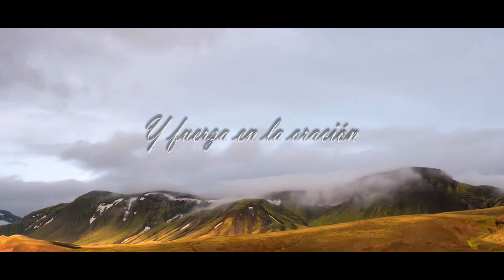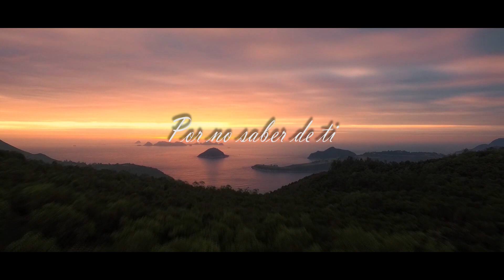LA GRAN FAMILIA ALMA MISIONERA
Más información Ala Gran familia

SIGENOS EN NUESTRA PAGINA DE
ESTRENO DE MUSICA TROPICAL